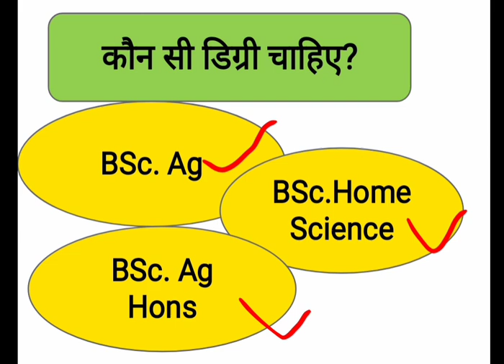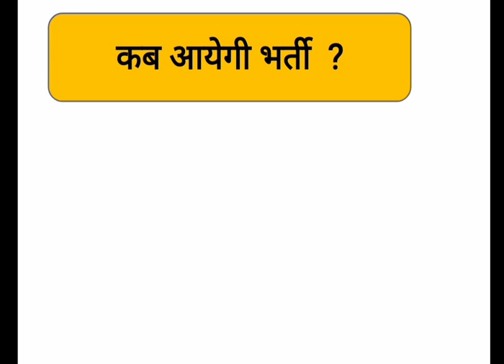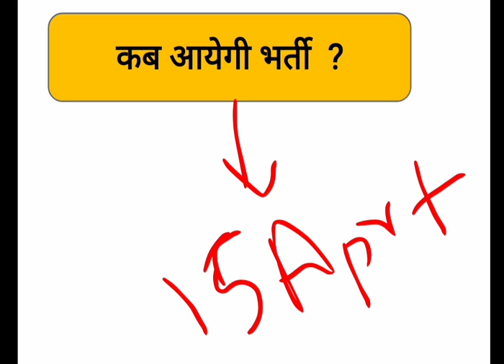UPSSSC AGTA भर्ती में योग्यता में हुआ बदलाव। जानिए भर्ती कब आने वाली है।